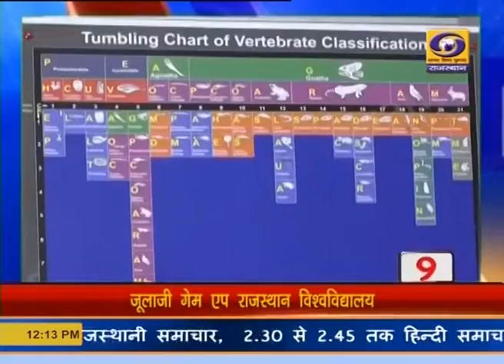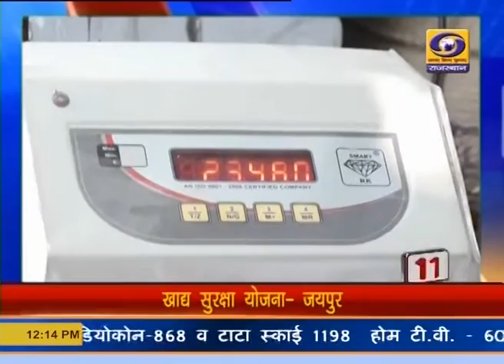TOP 15 NEWS IN 5 MINUTES OF 11 DEC 2019 AFTERNOON